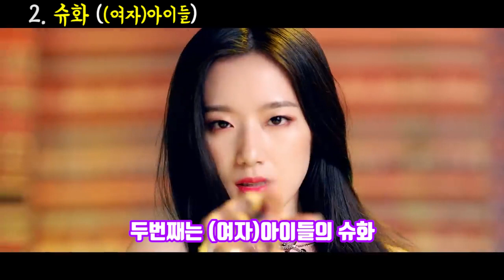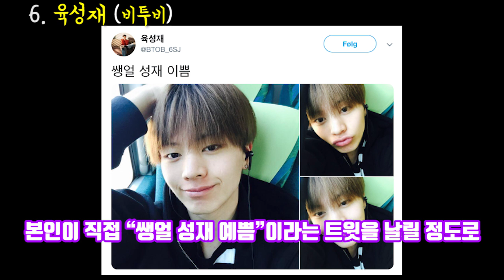쌩얼(노메이크업) 공개도 문제없는 존잘존예 아이돌23 (최신 Ver.)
수프(구독자)님들 반가워요 :) 오늘 살펴볼 건, 쌩얼(노메이크업) 공개도 문제없는 아이돌이에요. '좋아요'와 '구독'은 콘텐츠 제작에 큰 힘이 됩니다 ^^

2017 ⓒ SUDA JJ's K-POP Entertainment.